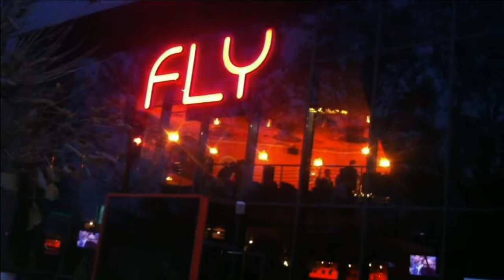Dj Akademija - Matija Lovrevc session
Anegdote našeg predavača Matije Lovreca na nekim od predavanja u razdoblju od 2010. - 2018.